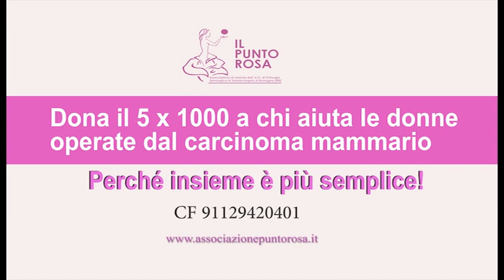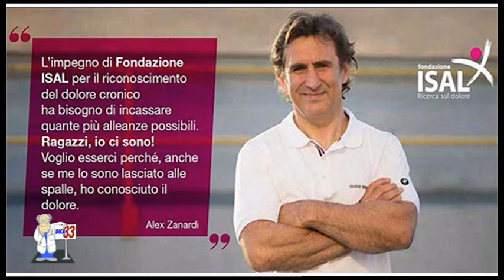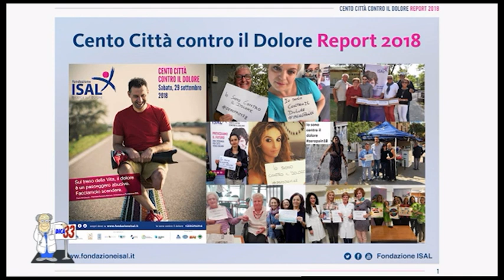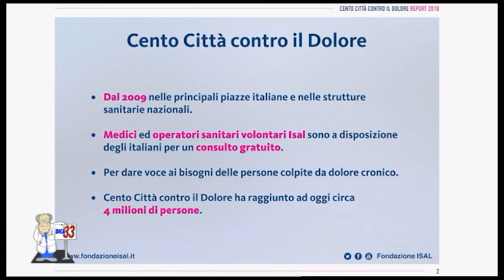TERAPIA DEL DOLORE, ISAL TROVATO NUOVO MARCATORE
Mal di schiena, emicrania, endometriosi, fibromialgia, artrosi, nevralgie, herpes zoster, sono solo alcuni nomi di malattie caratterizzate dalla presenza di dolore cronico che, se non viene diagnosticato e curato in modo adeguato, si trasforma in un inutile sofferenza.L’Organizzazione Mondiale della Sanità lo ha identificato come uno dei maggiori problemi mondiali di salute pubblica.
Il dolore acuto o cronico affligge decine di milioni di persone e riuscire a controllarlo significa dare una migliore qualità di vita  alla persona. Ne parliamo con il Dott. William Raffaelli Presidente della Fondazione ISAL che promuove la ricerca nell’ambito della terapia del dolore, e membro fondatore di numerose società scientifiche che negli anni hanno permesso di mantenere vivo il dibattito sul dolore.